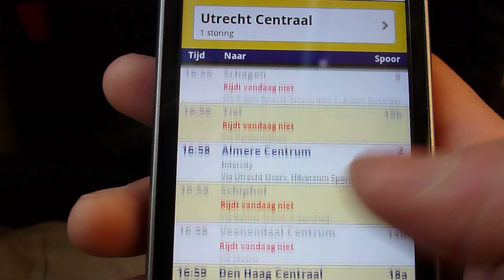Videodagboek (3-02-2012): allemaal niet-vertraagde treinen